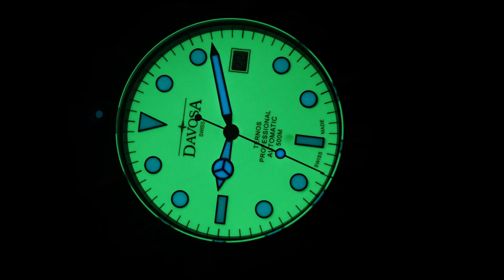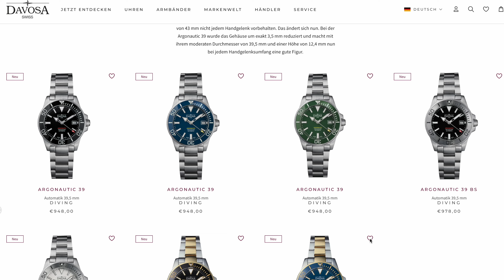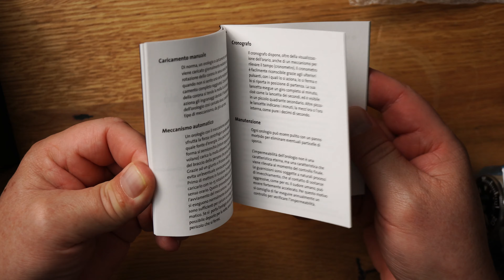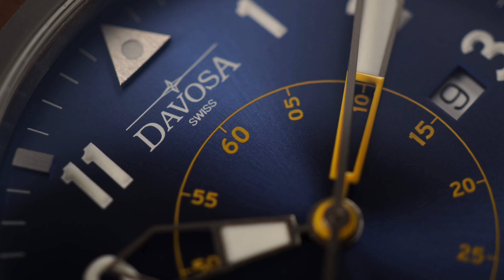Endlich: Die Uhr für Alle - DAVOSA Argonautic 39 Taucheruhr Uhren-Magazin Uhren-Test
Neue 39mm In diesem Video zeige ich dir, wie du die DAVOSA Argonautic 39 Taucheruhr Test Endlich kaufen kannst. Ich habe sie selbst getestet und bin begeistert! Die DAVOSA Argonautic 39 Automatic erweitert die beliebte Taucheruhrenkollektion des Schweizer Herstellers nach unten. Mit ihrem kompakten Durchmesser von nur 39 Millimetern kommen nun deutlich mehr Menschen in den Genuss, die Taucheruhr am Handgelenk zu tragen. Abseits des neuen Durchmessers behält der Zeitmesser die Eigenschaften, die wir auch schon an seinen größeren Schwestermodellen geschätzt haben: hochwertige Qualität und ein klassisches Design. Das unschlagbare Preis-Leistungsverhältnis sind wir von DAVOSA sowieso gewohnt. Meine hier getestete Referenz gibt es schon zum Einstiegspreis von 948,- Euro. Bicolor- und BEYOND STEEL®-Varianten sind etwas teurer, machen die Kollektion jedoch noch vielfältiger. Da sollte für jeden etwas dabei sein!